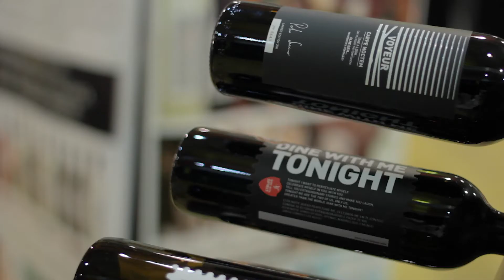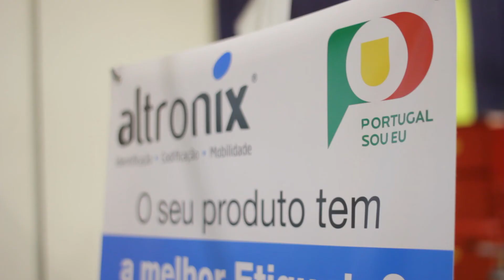SCMConference 2018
Ocorreu nos dias 20 e 21 de Junho, a primeira edição do evento promovido pela Supply Chain Magazine. Contou com cerca de 70 oradores oriundos dos diferentes quadrantes da supply chain, distribuídos por três auditórios, que durante dois dias se dispuseram a vir partilhar com os seus pares o que neste mundo 4.0 está a acontecer, a mudar e a revolucionar as suas supply chains.
Um especial agradecimento à FiveHundred pela cobertura oficial no evento.